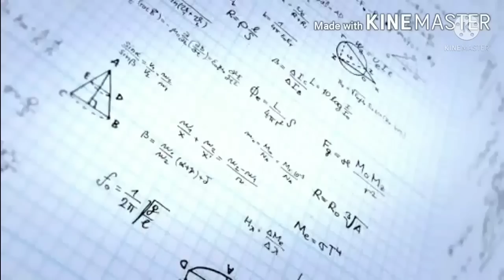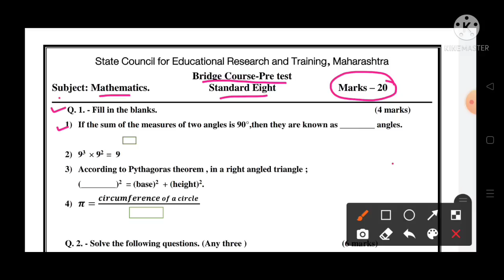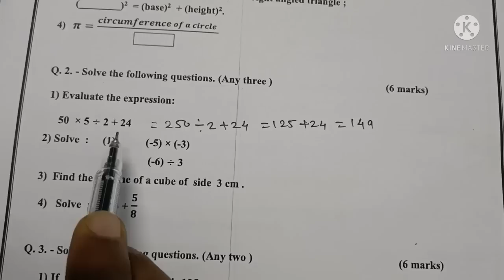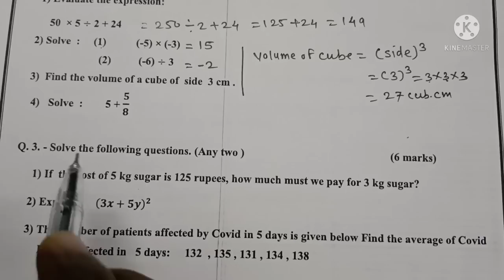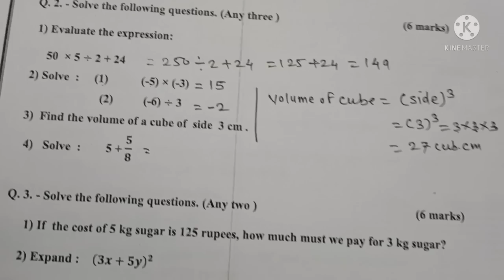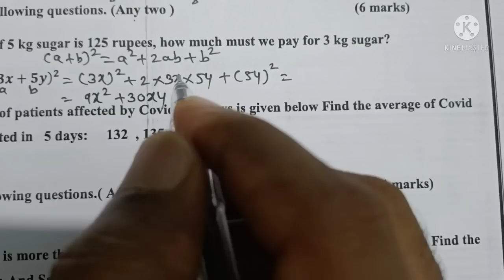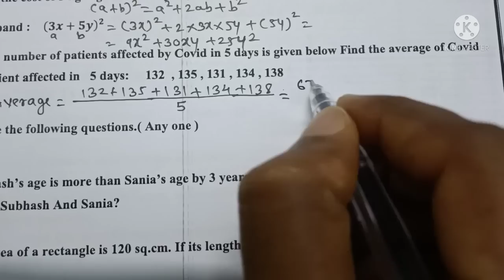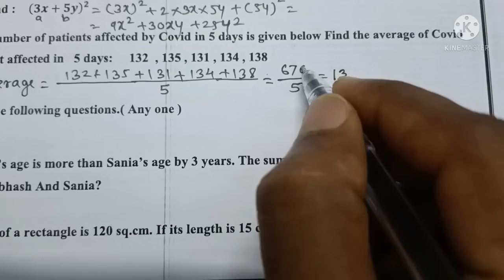Std:8th||Mathematics||Bridge Course Pre Test||English & SemiEnglish||Maths PreTest , Class 8 PreTest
Std:8th||Mathematics||Bridge Course Pre  & SemiEnglish||
8th Maths Bridge Course Pre Test
Setu Abhyaskram 8vi Maths Pre Test for Semi English
Pre Test Maths Class 8